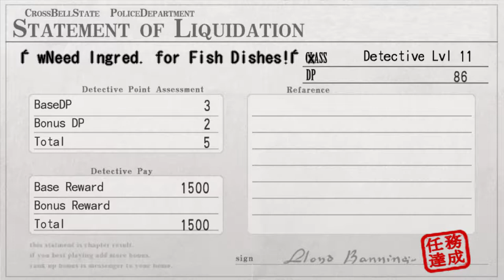The Legend of Heroes: Trails from Zero (Zero no Kiseki) - Walkthrough part 11